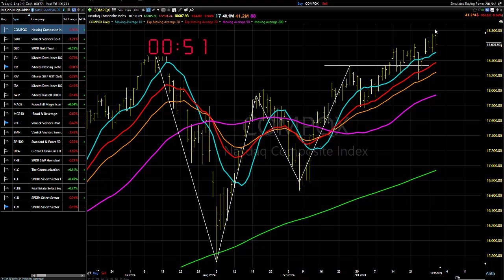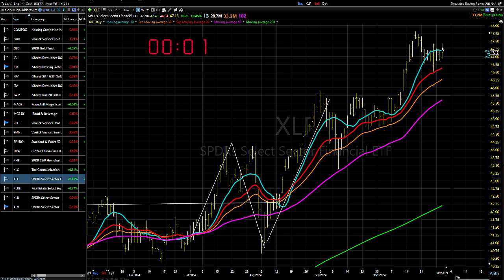10/31/24 Still A Tale Of Two Markets, So Be Selective: Dave Landry's Market In A Minute